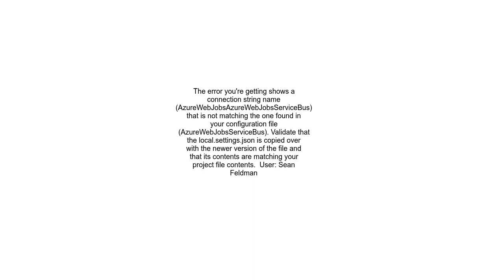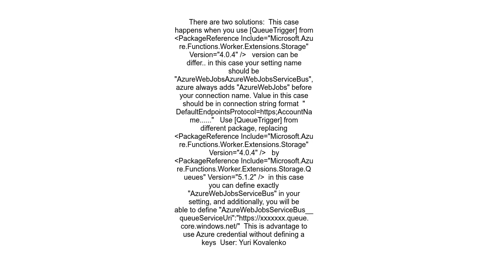Storage account connection string for &#39;AzureWebJobsAzureWebJobsServiceBus&#39; is invalid